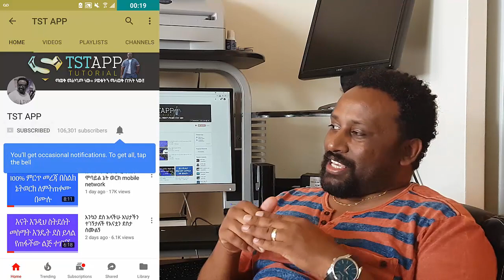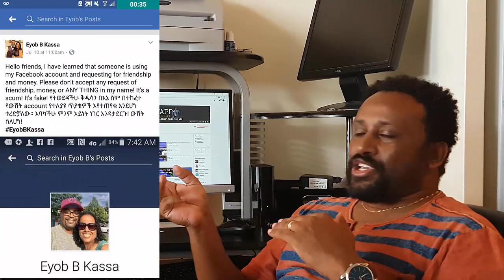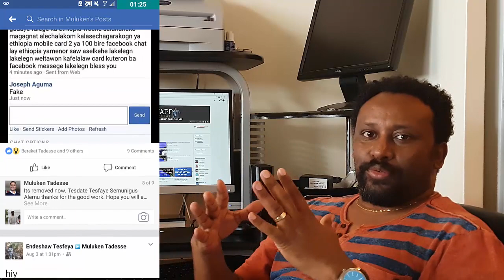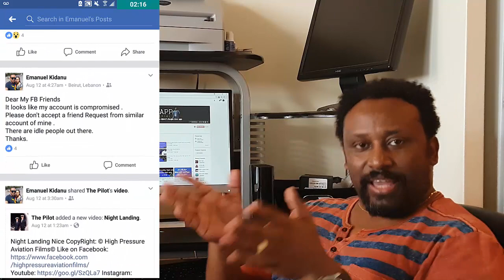This is my Message